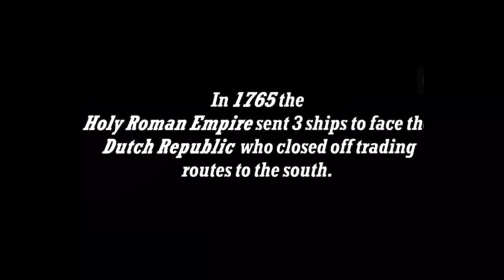Perang Ketel, antara Republik Tujuh Belanda dan Kekaisaran Romawi Suci (Cerita Sejarah)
Perang Ketel (bahasa Belanda: Keteloorlog atau Marmietenoorlog) adalah konfrontasi militer antara pasukan Republik Tujuh Belanda dan Kekaisaran Romawi Suci pada tanggal 8 Oktober 1784. Perang ini diberi nama Perang Ketel karena satu-satunya tembakan yang dilepaskan di sini melubangi ketel sup.